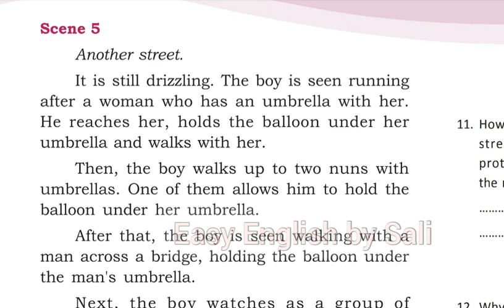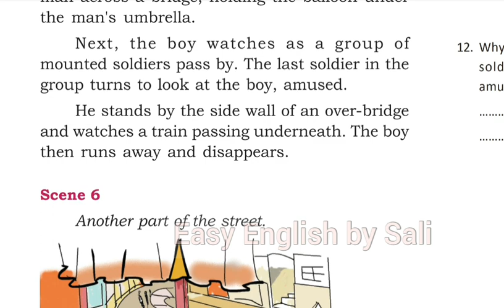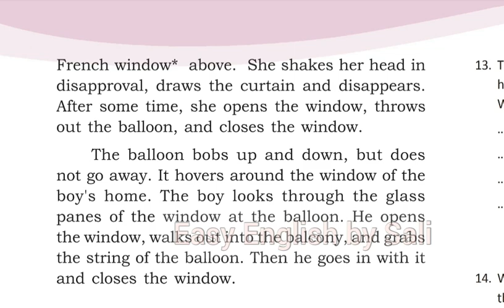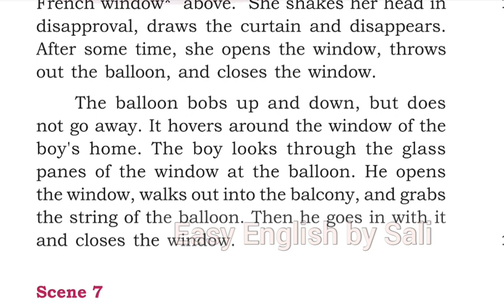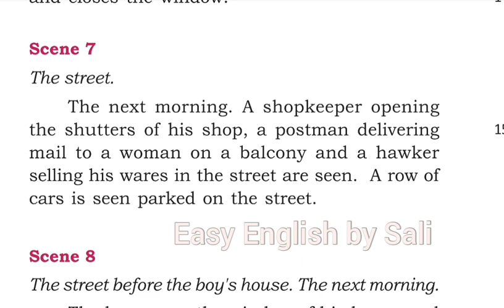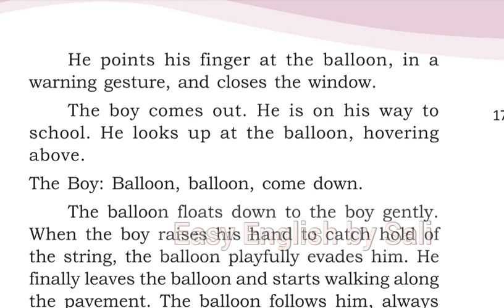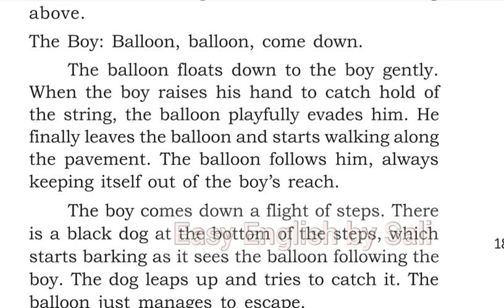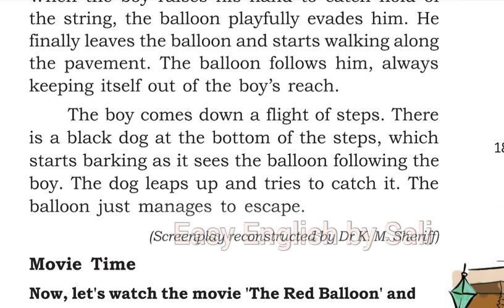The Boy and the Balloon (Part-2) in Malayalam class7 English scert Easy English by Sali